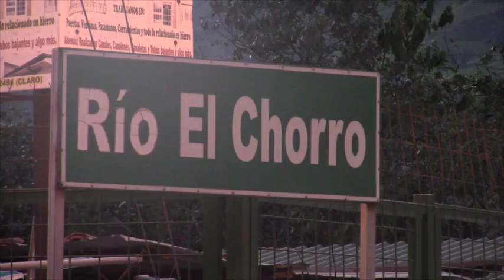El baño de sanación atrae a menos fieles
Eran las dos de la mañana del jueves (26 de mayo) de corpus, por petición del padre Víctor Cabrera, personal de bomberos y cruz roja se instalan en el puente sobre el río Chorro para estar atentos a alguna emergencia que pudiere presentarse con algún devoto al darse el “baño de sanación” en las aguas del río Chorro.

Hay mucho viento y frío, la luna deja escapar su luminosidad y se proyecta en el pozo que días atrás fue habilitado con maquinaria del municipio para brindar facilidad a los bañistas. Con la fe puesta en aliviar sus molestias que desde hace un año atrás padece, llega Roberto Molina desde Cuenca.

Solos, en parejas o grupos llegan entre las dos y seis de la mañana personas procedentes de varios lugares, con un único objetivo, el bañarse, o al menos tocar las aguas, que según su creencia, son milagrosas en esta fecha, porque dicen, brotan bendecidas por el ”Señor de las aguas o Señor de Girón”

Cada año disminuye la asistencia de fieles.